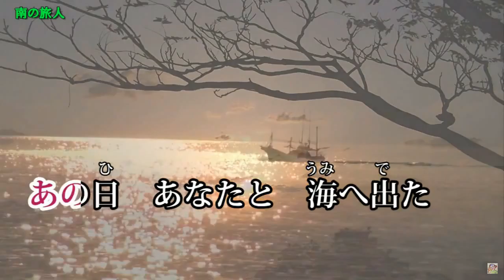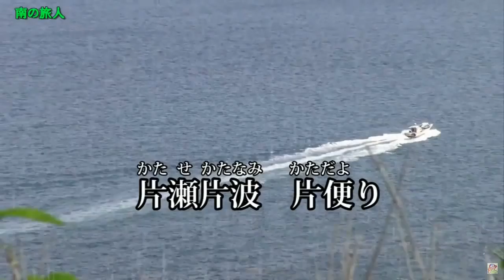雨港（小桜舞子）♪♪ カバー